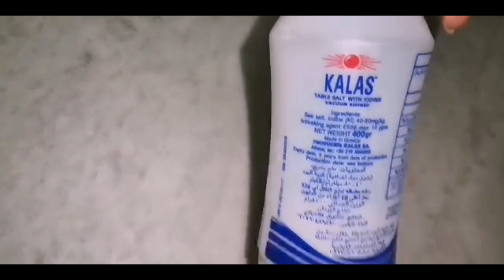How to cook bazella, Arabic food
Isang Masayang Araw mga ate/koya

Hanap mo ba ay lutong pang middle east Tara at samahan mo ako magluto baka sakaling makatulong ang Recipe na ito sa hanap mo..😊

Sana nag enjoy ka sa papanood at sana naka tulong aq sayo kaibigan.. At kong bago ka palang dito.

Editing machine :
Huawei nova7i

Editing software :
Kinemaster
Huawei nova7i editing

Photo editor
Picsart